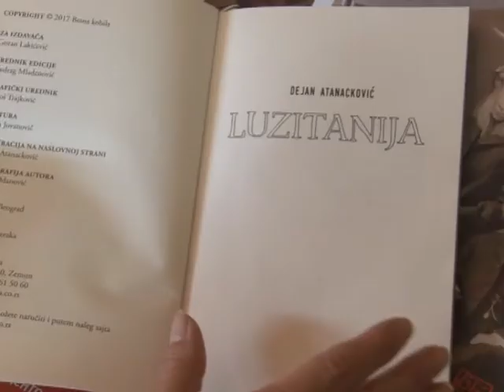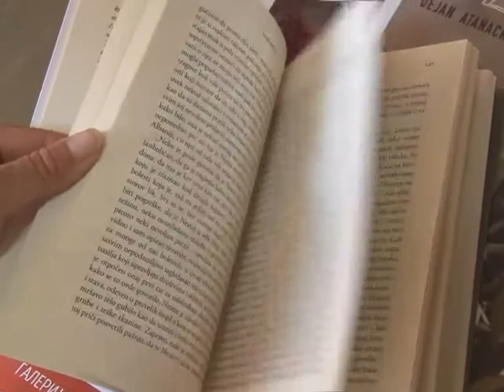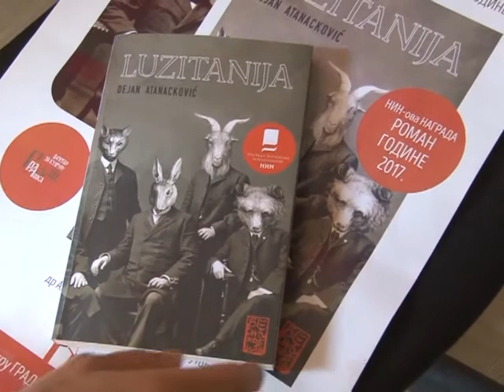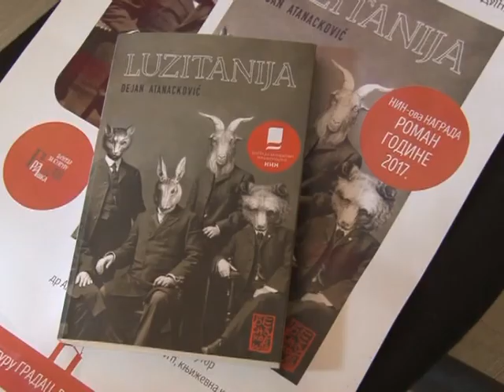Predstavljanje romana Luzitanija